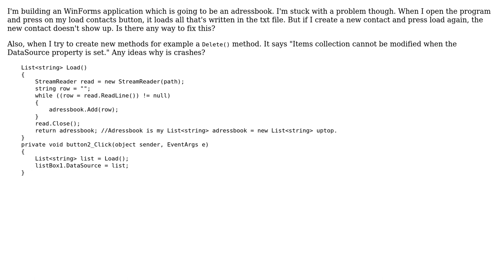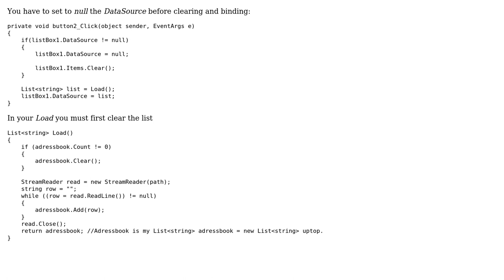Update Listbox without restarting program?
With thanks & praise to God, and with thanks to the many people who have made this project possible! You are responsible for your own actions.